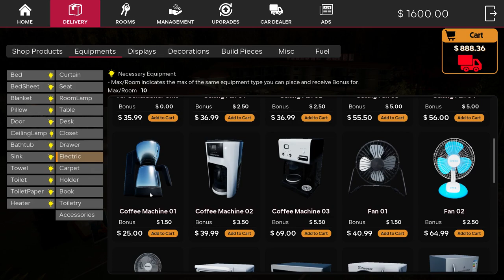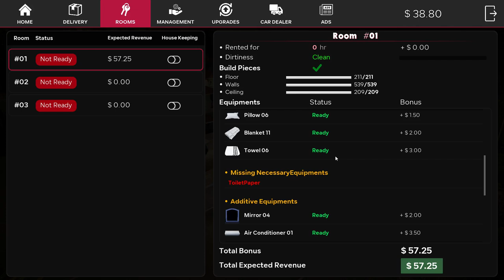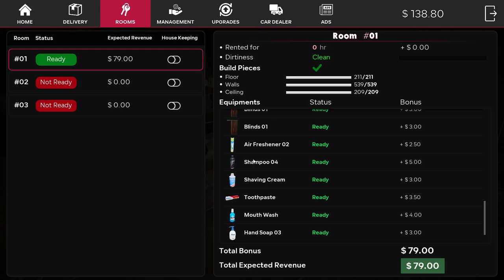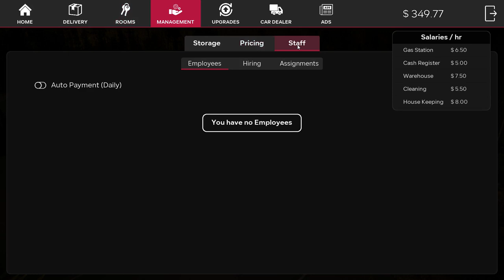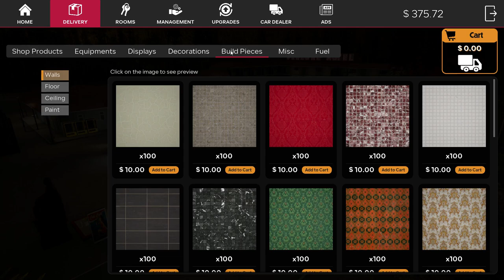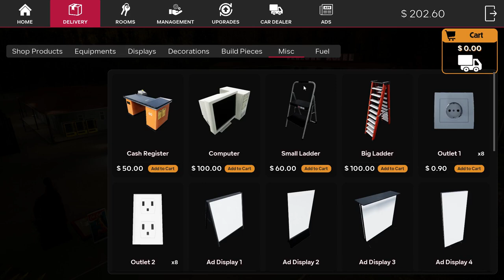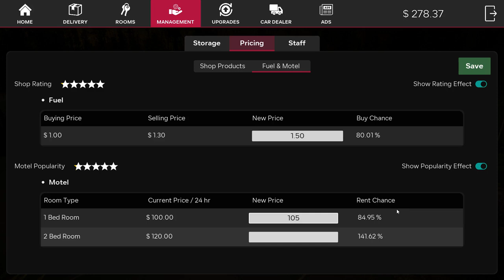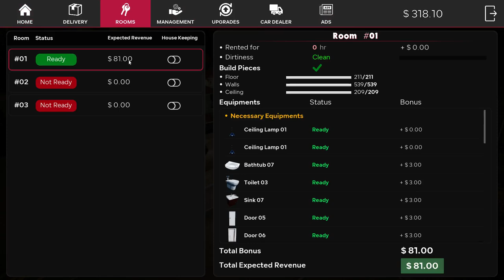Motel Manager Simulator - the beginning - Early access P1 (Best Simulator 2024)